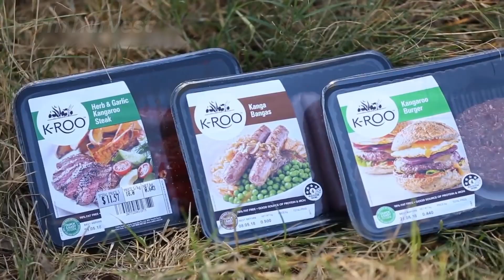How Farmers Make Millions By Hunting Kangaroos-Amazing Kangaroo Meat Harvesting And Processing!!!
For every Australian there are more than two kangaroos as they live in 2.45 to 1 ratio and the ratio is constantly increasing. If the hunting stops or gets completely banned, kangaroos will take over the continent and there will be no space or resources for any other species, even for humans.

I use different stock footage and clips of videos that I can find related to the video and search images to visualize the narrative and story that I’m trying to tell. I hire different researchers and writers for the script for each video along with my original commentary and hire different voice over actors that can properly convey the the theme of the video.

Artist: Steve Adams | Track: Ponte de Abril